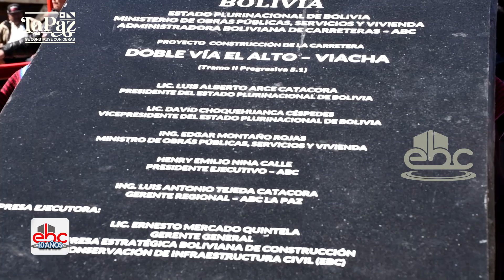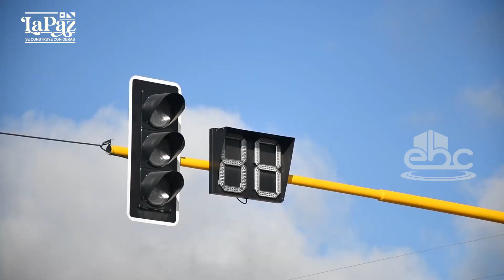ESTAMOS FORTALECIENDO LA CONSTRUCCIÓN DE LA CIUDAD INDUSTRIAL EN VIACHA CON CARRETERAS MÁS SEGURAS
EbcBolivia | ESTAMOS FORTALECIENDO LA CONSTRUCCIÓN DE LA CIUDAD INDUSTRIAL EN VIACHA CON CARRETERAS MÁS SEGURAS DOBLE VÍA EL ALTO – VIACHA.